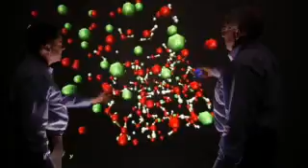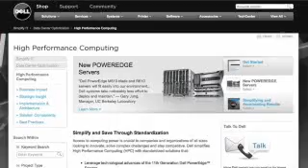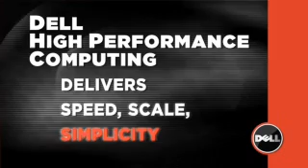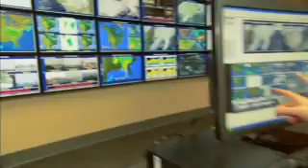Penn State and Dell HPC Partnership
Dell video production on partnership of Dell and Penn State University  for enabling discovery via High Performance Computing. So now you finally get to see me at work ;)  I get cued in at about the 0:43 mark.